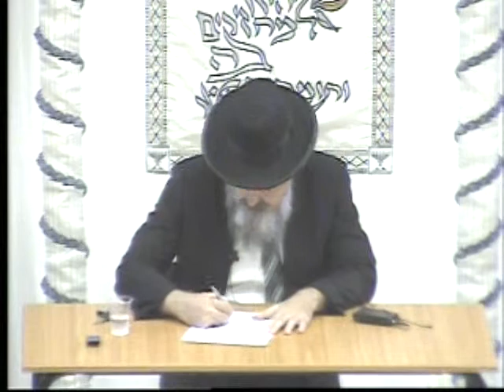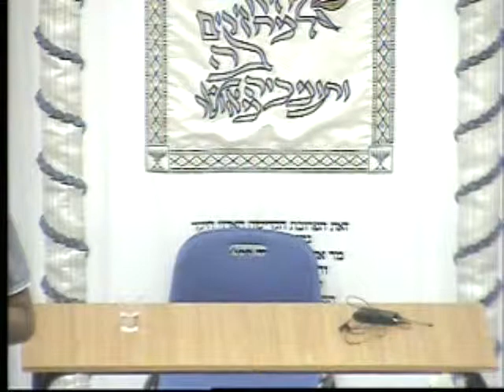הרב אהרון בטובול - עד מתי אפשר לברך?